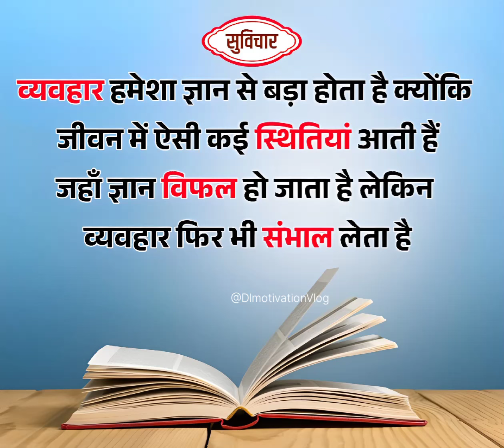motivationquotes | inspirational quotes | success status | Hindi sayari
billionaire status
thomas shelby
Motivational quotes
motivational video
attitude status
best study motivation
motivational speech
motivational videos
motivation2study
morning motivation
school motivation